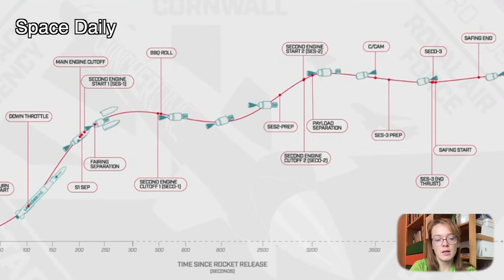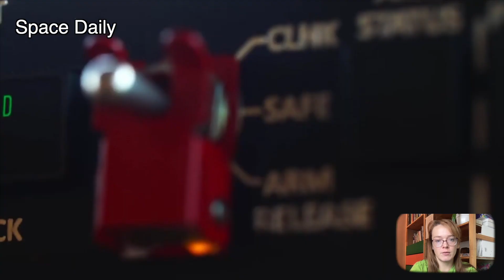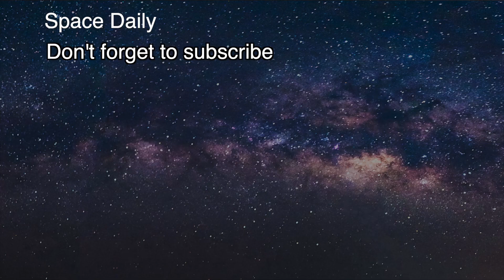The first orbital launch attempt from the UK ends in failure [space news]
The first orbital launch from Great Britain did not go according to plan.

The American company Virgin Orbit, which provides services for the launch of small satellites using the so-called "air launch-to-orbit", launched a mission called "Start Me Up". As part of this mission, 9 small satellites were to be launched into orbits.

During the launch, the company's aircraft, known as Cosmic Girl, lifted off from the Cornwall Spaceport in the U.K. on Monday, Jan. 9. At an altitude of about 11,000 meters, the Cosmic Girl aircraft dropped a 70-foot-long LauncherOne rocket that was to launch the satellites into their orbits. The rocket's first stage performed as planned and separated about 3.5 minutes after the rocket was launched from the aircraft.

Unfortunately, the rocket's upper stage malfunctioned about five minutes after the engines started and was unable to release the satellites.

Nine cubesats were lost as a result of the failure. Among them were two satellites to study the ionosphere; an experimental global navigation satellite; and others.

The StartMeUp mission was the first launch from Great Britain for Virgin Orbit in particular and in the history of space exploration in general. All of the company's five previous orbital flights were from the Mojave Air and Space Port in California.

The first launch of the LauncherOne rocket in May 2020 ended in failure, with the rocket falling into the Pacific Ocean after separation from the aircraft due to a first-stage engine failure, but that was followed by four successful launches, with a total of 33 satellites in orbit. For the U.K. launch, the Virgin Orbit team relocated from California to Cornwall, where it set up a new mission control center.

Overall, despite the setback, VirginOrbit is optimistic about future launches from the UK. It is even possible that the next one will take place at the end of this year.